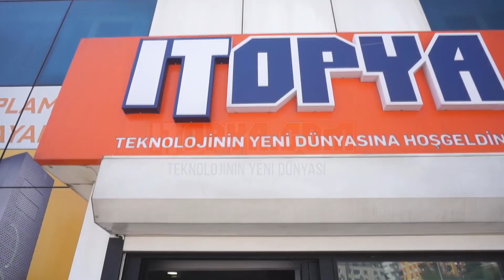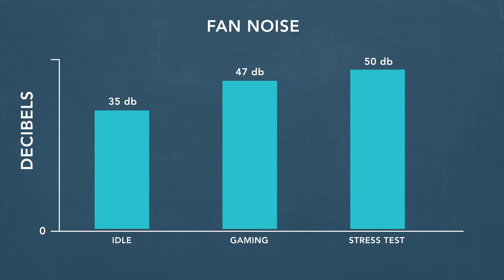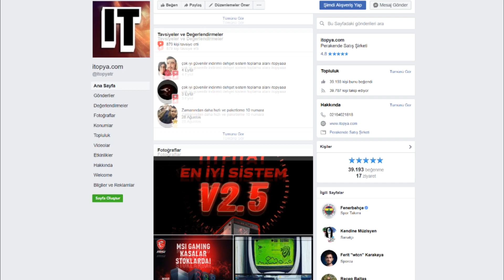ALIENWARE ÜRÜNLER GENEL BAKIŞ - ITOPYA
Herkese Merhaba bu videomuzda merak edilen Alienware ürünleri sizler için hızlıca inceliyoruz.